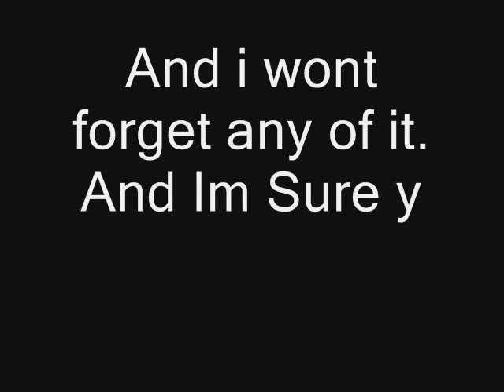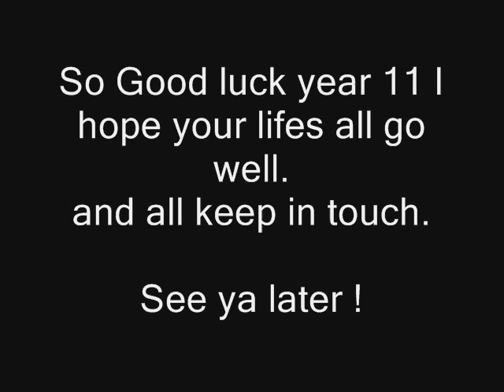George Greens School 2003 - 2008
5 years at the best school with the best people